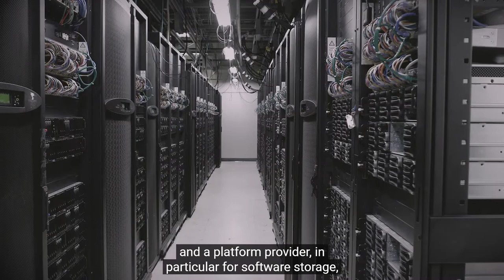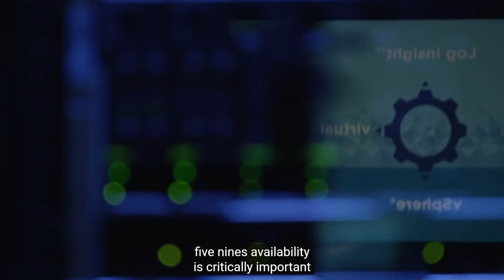How Cloud South evolved from dedicated servers to cloud with Virtuozzo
Cloud South uses Virtuozzo to provide ready-to-go cloud infrastructure for enterprises and other cloud service providers. CEO Frank Caruso explains why.

Originally, Cloud South was looking for a storage solution for its growing dedicated server business. Virtuozzo software defined storage was the perfect fit – but when Frank saw what the full Virtuozzo cloud platform could do, he launched a new range of fast-growing cloud services.